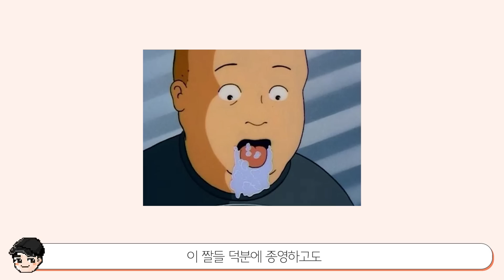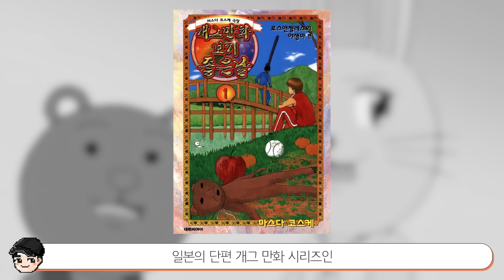[빠퀴] 대체 뭐 하는 애니들일까? 전설의 짤(밈)들을 배출한 애니 TOP5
짤 밈 으로는 많이 봤는데 대체 뭔지 몰랐던 그 애니들
탈탈 털어봤습니다